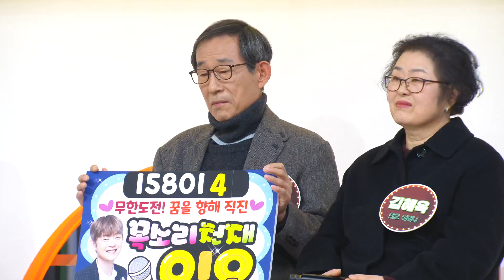나의 꿈을 위해 인오의 ‘그대 내 친구여’♬ [아침마당] | KBS 240124 방송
나의 꿈을 위해 인오의 ‘그대 내 친구여’♬